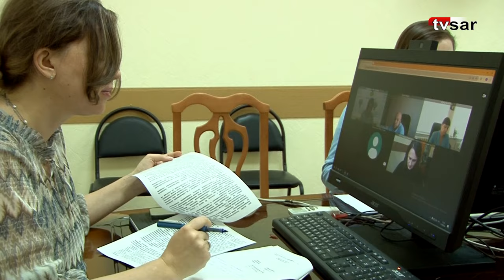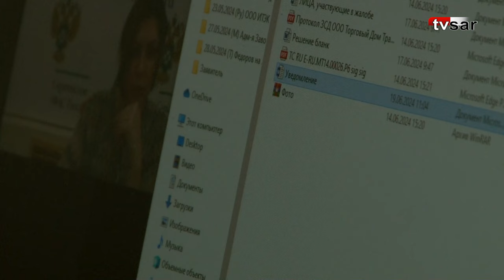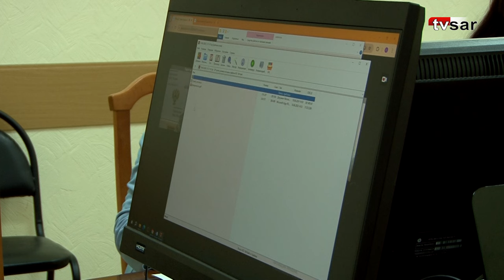УФАС не пустит иногородних поставщиков троллейбусов в Саратовскую область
Саратовское УФАС сегодня отклонило жалобу ООО «Торговый дом «Транс-альфа» (г. Вологда) на итоги торгов по закупке троллейбусов для Балаково.

Аукцион проводил местный комитет по распоряжению муниципальной собственностью и земельными ресурсами. Планировалось приобрести для балаковцев 8 троллейбусов. Начальная цена контракта составляла 304,6 млн рублей.

Подробности на сайте ИА "Взгляд-инфо" -